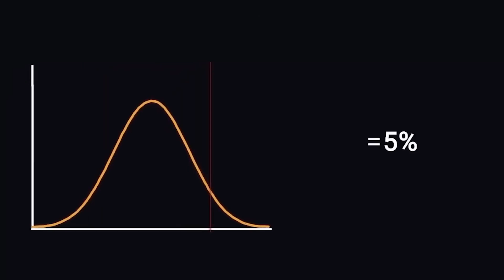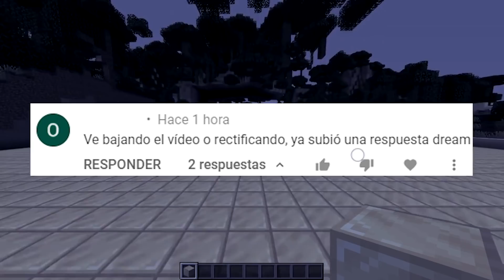DREAM RESPONDE a los SPEEDRUNS FALSOS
Hoy os vengo a hablar sobre los speedruns falsos de Dream o almenos sobre este tema de sus respuestas sobre las trampas, manhunt y demás temas similares DREAM RESPONDE a los SPEEDRUNS FALSOS

 espero que lo disfruten : D